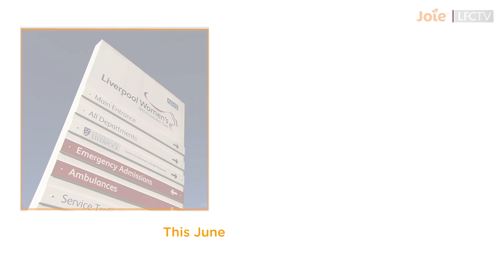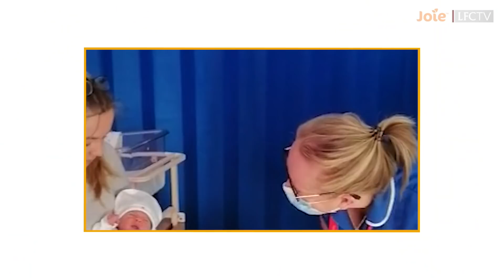'He's the centre-back, he cut the cord' | Jota & Gomez on LFC and Joie Baby gift initiative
Reds stars Joe Gomez and Diogo Jota speak to Sharon, from Liverpool Women's Hospital about being new parents, and the Liverpool FC initiative with Joie Baby to give each new-born child a gift throughout the month of June.